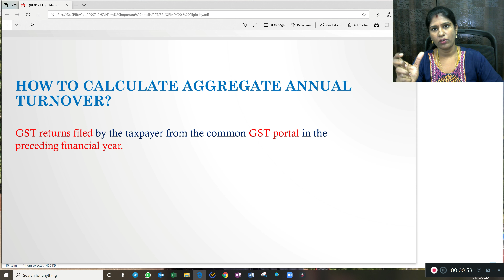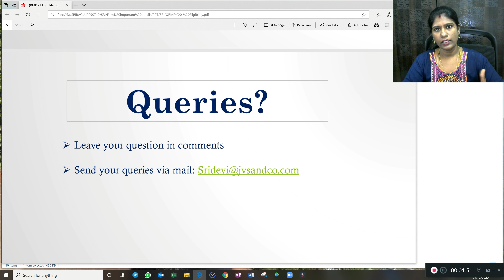QRMP Scheme | Eligibility | Part 1 of 5 | in Tamil